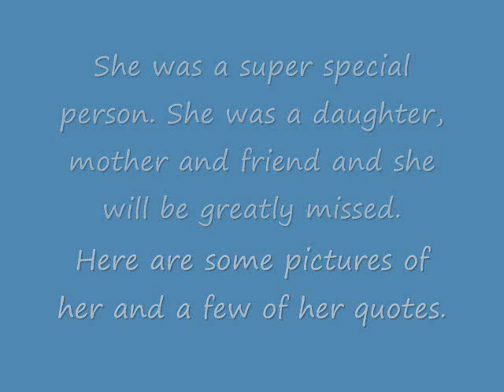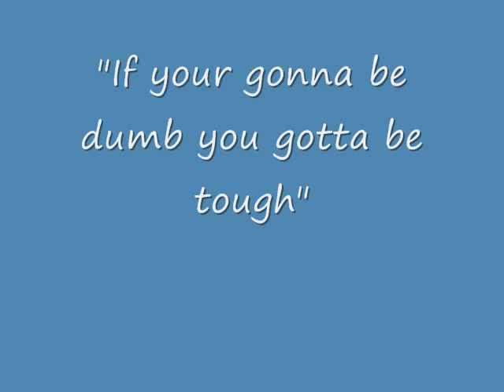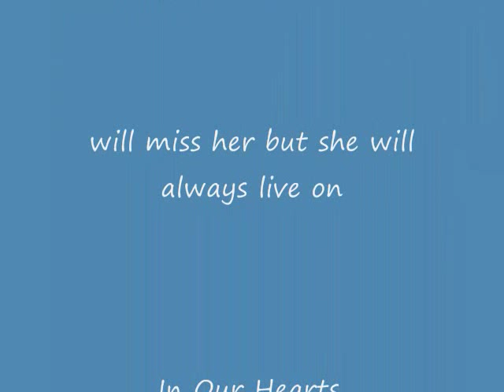In Memory Of Julie Dawn Smith Goza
I made this video in memory of my friend Julie. We will miss your smile, your voice and your great personality. You will always be in our hearts. I used a Hank Williams Jr. song that I thought she might like.